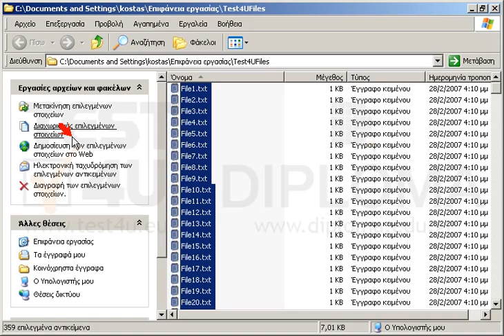Ανοίξτε τον φάκελο Test4UFiles που βρίσκεται στην επιφάνεια εργασίας και επιλέξτε όλα τα αρχεία.